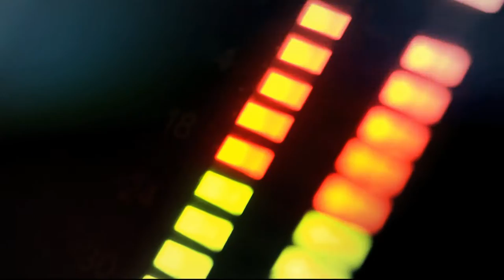Beneficios para Medellín de buses a gas[Punto de Giro] Telemedellín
En compañía de Mateo González, Director de Transporte Público de Medellín; Efraín Galeano Lujan, representante de la Corporación de Transportadores Urbanos y Daniel Carvalho, Concejal de Medellín analizamos los beneficios para Medellín de la incursión de buses a gas en el sistema de transporte público.